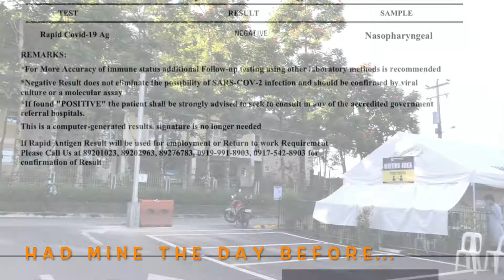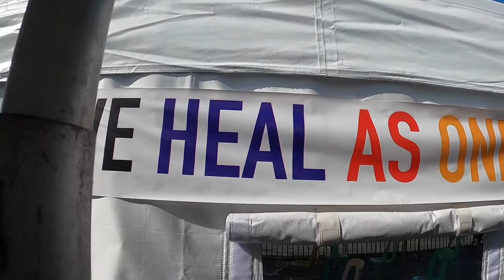Triage 2 at Baguio - Oct 2020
All travelers to Baguio are supposed to fill up their health declaration form at hdf.baguio.gov.ph and upload their supporting documents.  Those directed to go for triage are supposed to submit the IDs of all travelers and follow the escort to the triage site, which in our case was the back of the Baguio Convention Center.

The first step was to go for the briefing which included the requirement for a 15-min antigen test that cost P1,300.  Once the results are in, he or she is directed to wash his/her hands at the sink before proceeding to the triage area.  The interviewer asks the reason for travel, reviews all supporting documents, and confirms that the person has pre-registered online.  If everything is okay, he/she gets a piece of paper showing he/she has undergone triage and is cleared to go.

The traveler has the option to take the antigen test and bring proof of results prior to arrival but this needs to be valid for a maximum of 72 hours or 3 days.